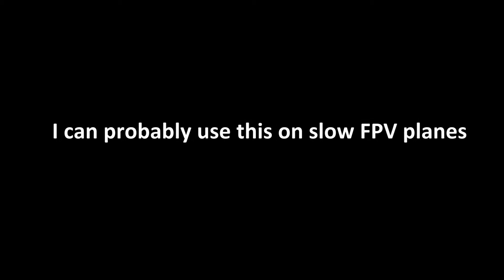Mobius FPV Dock Latency Test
Did a quick latency test on the Mobius FPV Dock from HobbyKing.